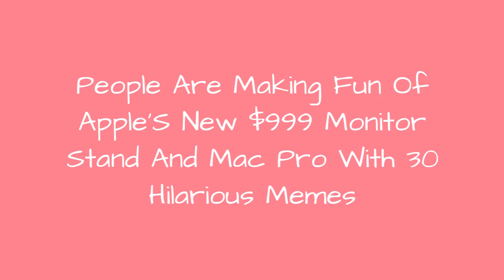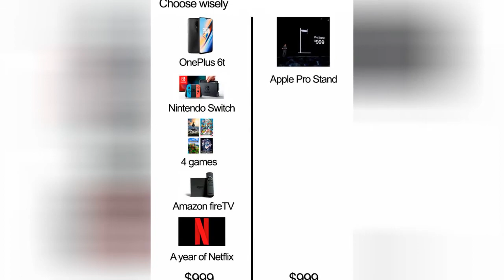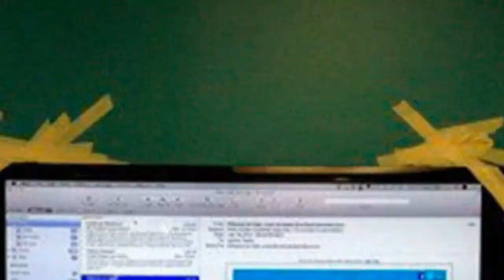People Are Making Fun Of AppleS New $999 Monitor Stand And Mac Pro With 30 Hilarious Memes 😂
Tech fans can get pretty passionate about their favorite brands; much like a favorite sports team, people tend to choose a side and stick to it. If we were talking in sporting terms, Apple would be one of the elite. Apple is like the Real Madrid or Dallas Cowboys of tech, their fans worship them, but everyone else kind of hates them, maybe a little jealous of their success and showy, expensive stars.There's always a lot of fanfare about the latest Apple releases; they were the ones that first made a real 'event' out of their new products. Predictably, this brings out the haters too, eager and ready to mock the latest piece of overpriced and overhyped tech. The latest Apple memes center around the new Mac Pro, which people are poking fun at for its resemblance to a cheese grater.The Mac Pro starts at a hefty $5999 and is best enjoyed with a new Pro Display XDR, that starts at $4999 and comes without a monitor stand. Which you will need. How much can a stand be, I hear you ask? That'll be $999, please. So $12K all up, and it will all be available to order in the fall. For serious users only, we assume! What do you think?
0:00 - Intro
0:00:12 - Funny-Apple-Stand-Mac-Pro-Grater-Reactions
0:00:21 - Funny-Apple-Stand-Mac-Pro-Grater-Reactions
0:00:30 - Funny-Apple-Stand-Mac-Pro-Grater-Reactions
0:00:39 - Funny-Apple-Stand-Mac-Pro-Grater-Reactions
0:00:48 - Funny-Apple-Stand-Mac-Pro-Grater-Reactions
0:00:57 - Funny-Apple-Stand-Mac-Pro-Grater-Reactions
0:01:06 - Funny-Apple-Stand-Mac-Pro-Grater-Reactions
0:01:15 - Funny-Apple-Stand-Mac-Pro-Grater-Reactions
0:01:24 - Funny-Apple-Stand-Mac-Pro-Grater-Reactions
0:01:33 - Funny-Apple-Stand-Mac-Pro-Grater-Reactions
0:01:42 - Funny-Apple-Stand-Mac-Pro-Grater-Reactions
0:01:51 - Funny-Apple-Stand-Mac-Pro-Grater-Reactions
0:02:00 - Funny-Apple-Stand-Mac-Pro-Grater-Reactions
0:02:09 - Funny-Apple-Stand-Mac-Pro-Grater-Reactions
0:02:18 - Funny-Apple-Stand-Mac-Pro-Grater-Reactions